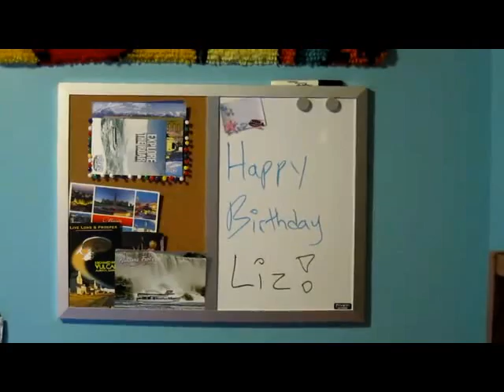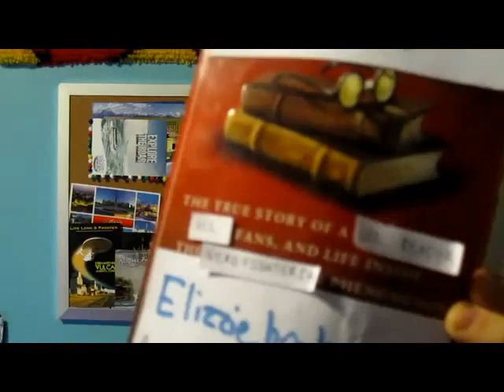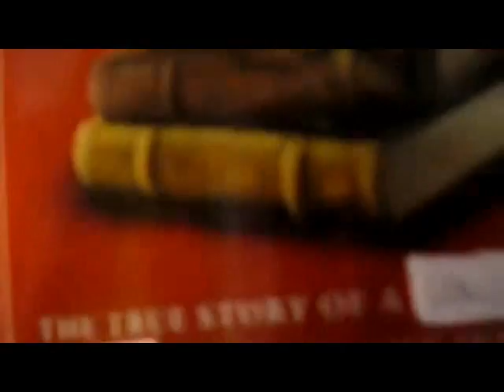Happy birthday Liz!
We love you Liz! Sorry this video is so late (and long).